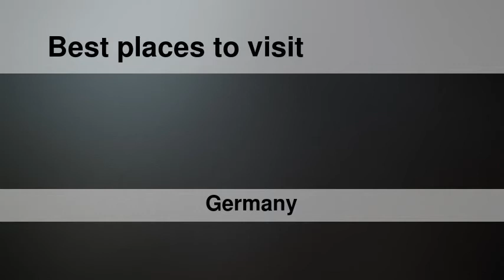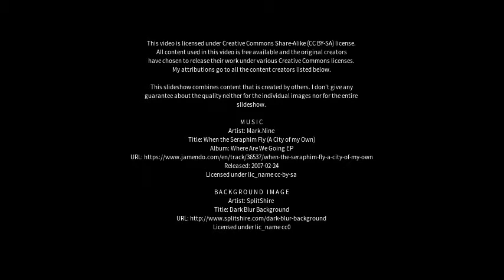Best places to visit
Best places to visit - Otterndorf (Germany) Best places to visit - Slideshows from all over the world - City trips, nature pictures, etc.